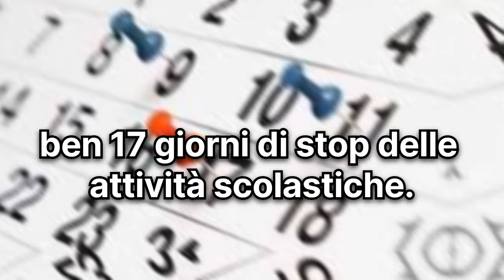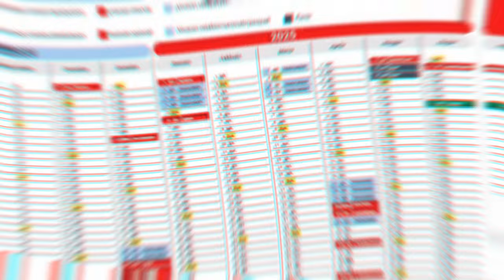🛑⚠️ Nuovo anno scolastico, ci saranno diversi ponti: le date da ricordare sono...